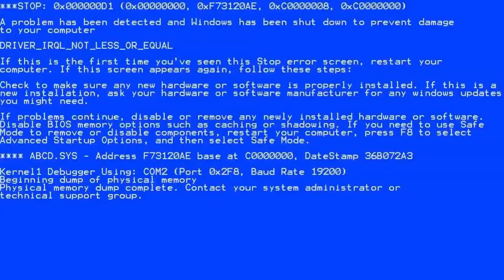naym is gonna fard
sorry for terrible editing i just got premiere pro